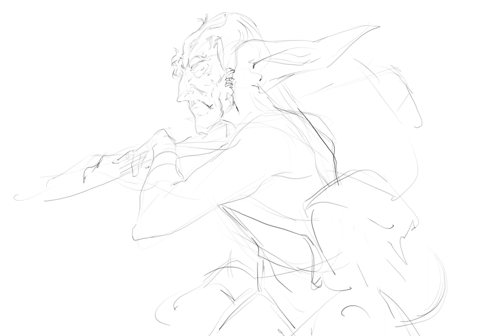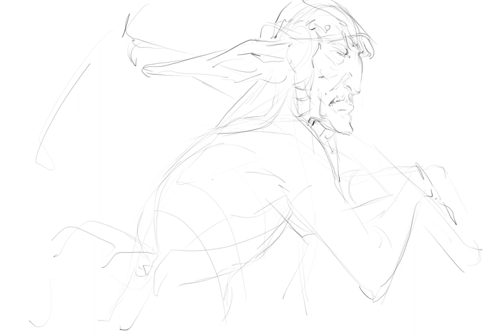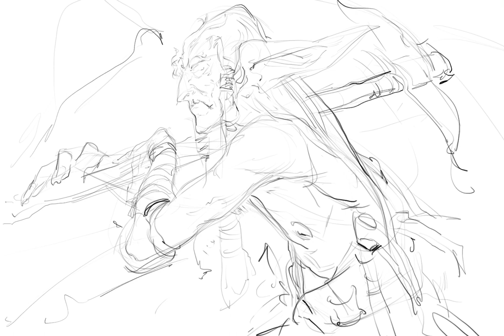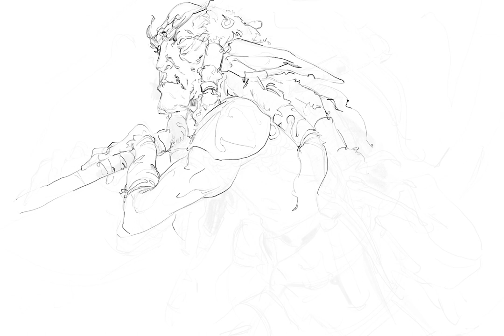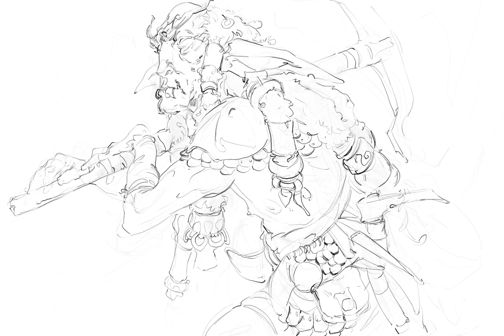"Cave Elf" painting process